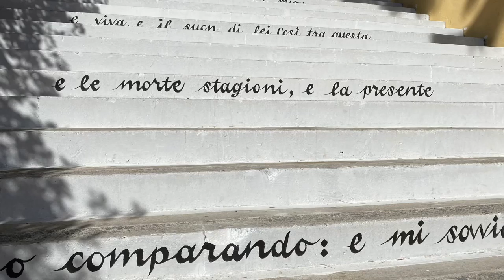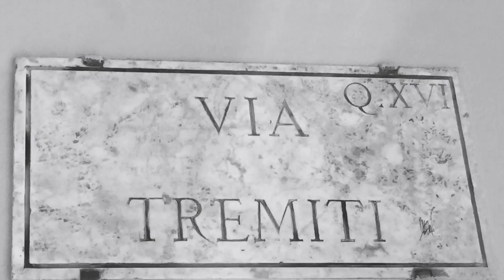L’infinito di Leopardi sui gradini di Montesacro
È sorprendente trovare la poesia di Leopardi sui gradini di Via Tremiti a Roma Montesacro. Ho pensato di mostrarvelo. Vi piace?